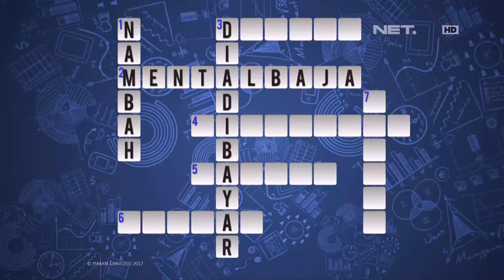Waktu Indonesia Bercanda - Wow!! Cak Lontong Kenal Sama Dian Sastro (3/5)